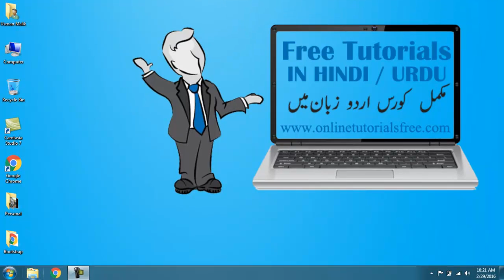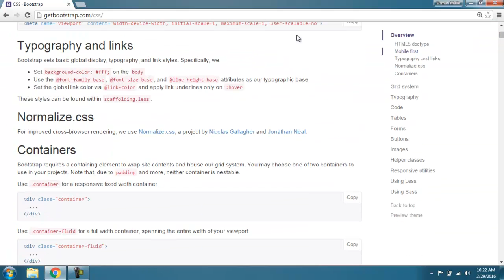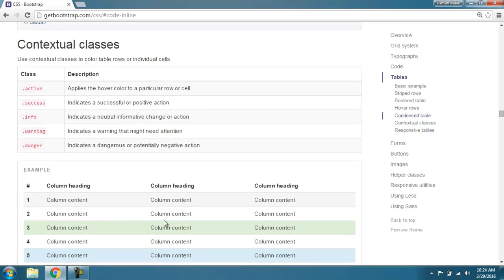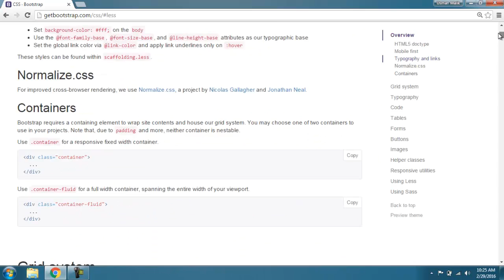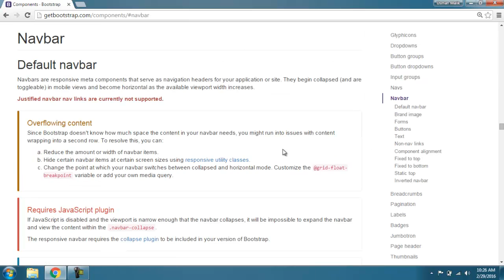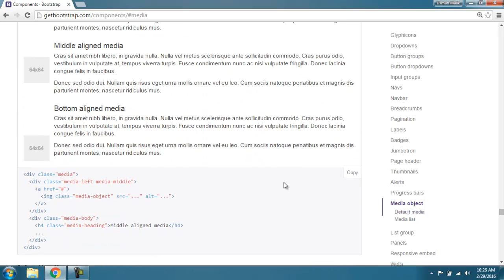Bootstrap Tutorial for beginners in Urdu / Hindi : 8 of 8 : Boot strap Website Over view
Bootstrap Framework Complete Course in Urdu / Hindi, Visit below link for Complete Courses: